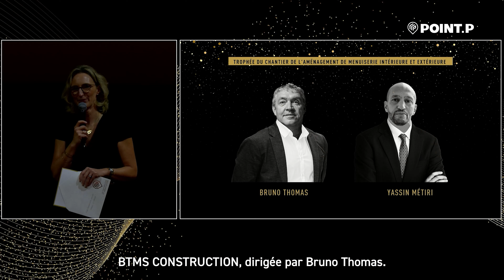Retour sur les Trophées d’Or de la Rénovation avec Morgane Thomas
Faire d'une terrasse un véritable lieu de vie ? C'est le défi qu'a relevé avec brio la société BTMS CONSTRUCTION dirigée par Bruno Thomas 💪
Sa fille, Morgane, revient sur la présentation de ce projet d'envergure aux Trophées d'Or !
Si vous avez envie de candidater pour la prochaine édition, cliquez